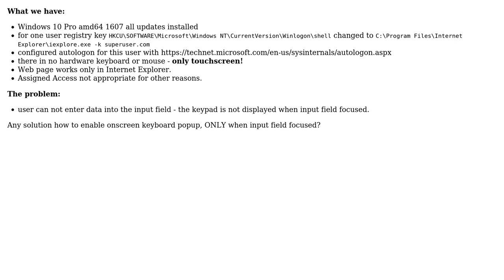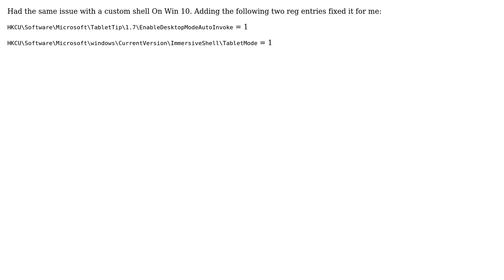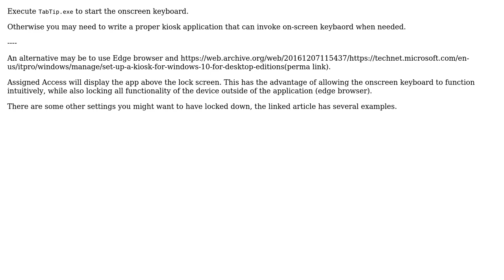OnScreen keyboard in Windows 10 IE kiosk mode (4 Solutions!!)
OnScreen keyboard in Windows 10 IE kiosk mode

With thanks & praise to God, and with thanks to the many people who have made this project possible! | Content (except music & images) licensed under CC BY-SA | Music | Images & others | With thanks to user Slipeer user Justin user I say Reinstate Monica user iMcMike user Hydranix and the Stack Exchange Network Trademarks are property of their respective owners. You are responsible for your own actions.